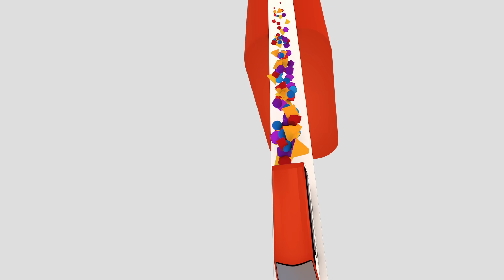Kyle Echarri performs "Panaginip" LIVE on Wish 107.5 Bus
Multi-hyphenate Kyle Echarri performs "Panaginip" live on the Wish 107.5 Bus! A song that he wrote and produced himself, the track talks about getting hurt by a relationship that never was.

"Panaginip"
Words and Music by Kyle Echarri
Used with permission from and
Published by ABS-CBN Film Productions, Inc./Star Songs

Wish 107.5 is an all-hits FM radio station based in Quezon City, Philippines. It has truly gone out, beyond the conventional, to provide multiple platforms where great Filipino talents can perform and showcase their music. With the Wish 107.5 Bus, people now don't need to buy concert tickets just to see their favorite artists perform on stage.